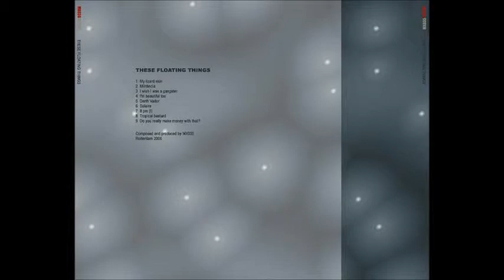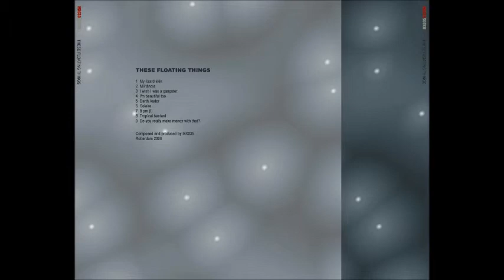Mx035 - Darth Vador